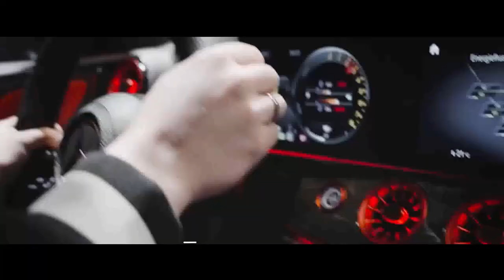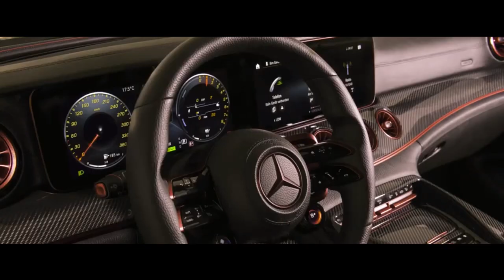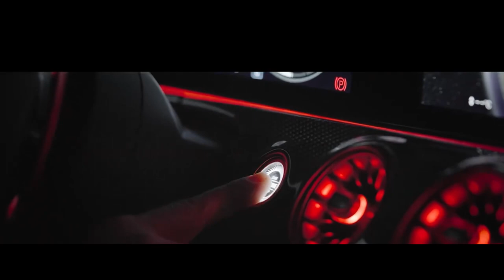MERCEDES BRABUS 930 AMG GT 63 COM 930 CV